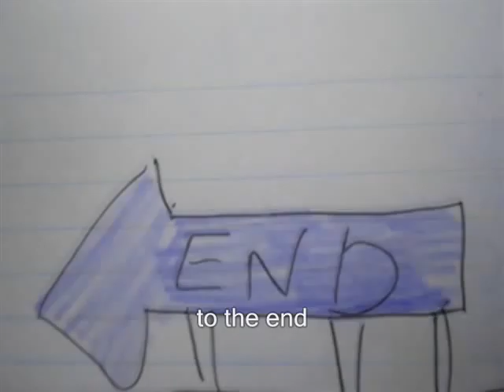Tommy heavenly6 - SWEAR (my version!)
thanks!